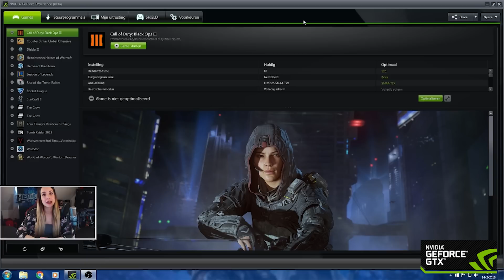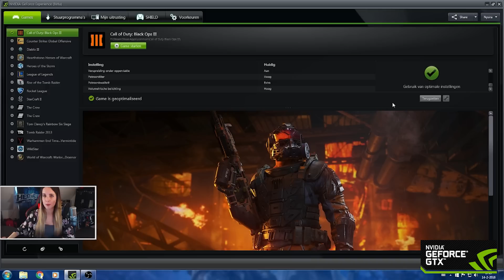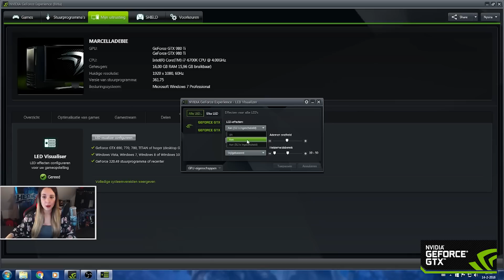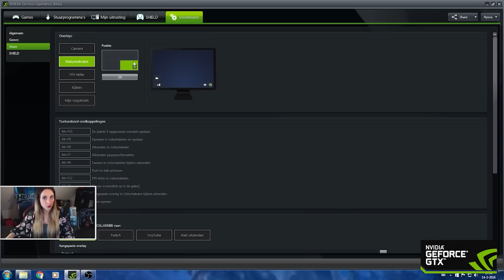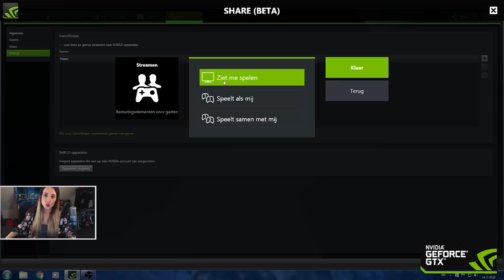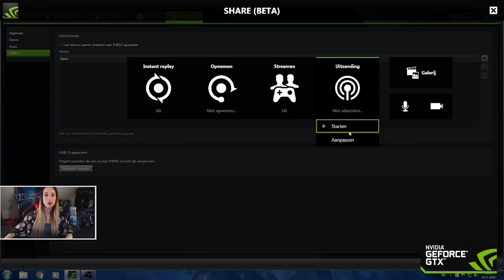[NVIDIA] GeForce Experience - (Overview)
This video is an overview of the NVIDIA GeForce Experience.

"Beam me up, Scotty!" You just arrived on the Nysira YouTube channel!

Here you'll find vlogs, reviews, let's play videos and highlights from my Twitch broadcasts.

My name is Marcella, I'm 25 years old, partnered Twitch live streamer, host and YouTube content creator.

The games you'll see me play are smaller titles like indie games but also card games. On my Twitch channel you mostly find me playing: Heroes of the Storm, Diablo, World of Warcraft, The Crew, Call of Duty and Dying Light. I'm always interested in trying out new games to expand my knowledge and experience.

Most of my videos will be in English, but some might be in Dutch, those will have English subtitles. My videos are uploaded in HD with a 720p/1080p resolution.